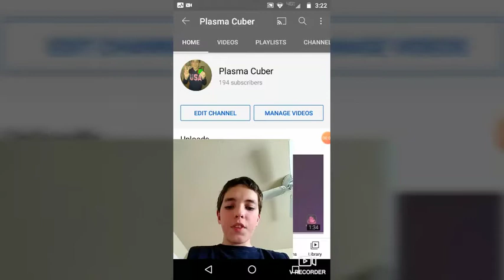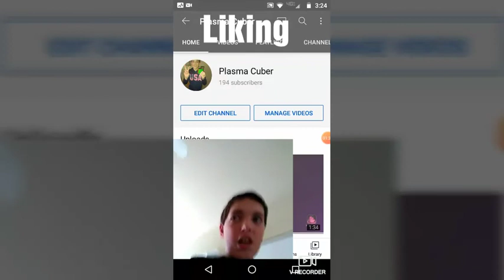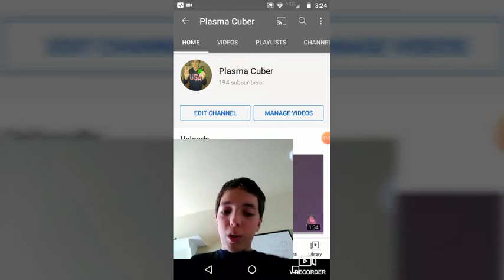plsss like and subscribe